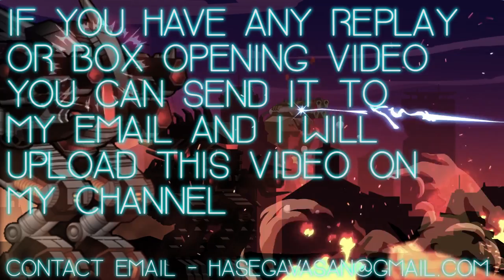[SuperMechs] Forty six and 2 VS gabryn. Recorded by Shinigami.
♦♦♦ If you want to help - Send tokens here ID 12759915

▌▌▌ MY YOUTUBERS TEAM ▌▌▌

Optimization